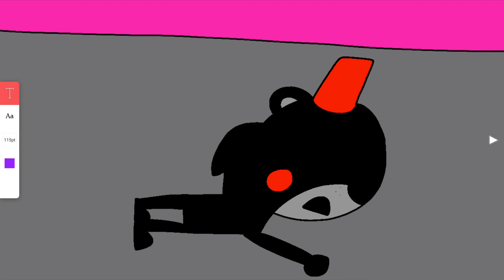FNAF 6- One Big Happy Family....- part 34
Henry sends Helpy to the pizzeria with a control chip of Lefty to attack the Aftons and any animatronic with a soul. Will they snap Lefty out of Henry's control?